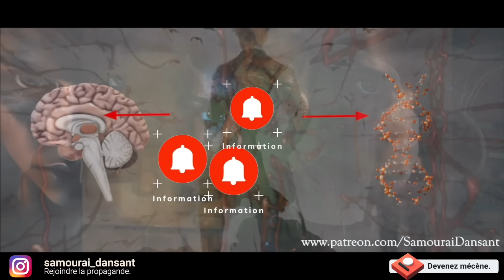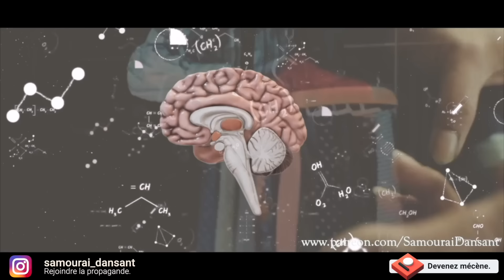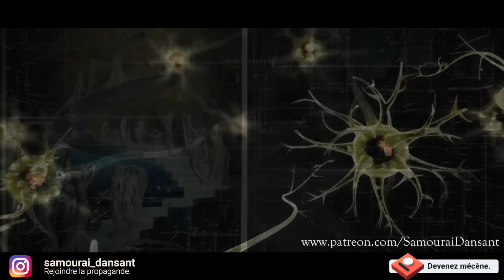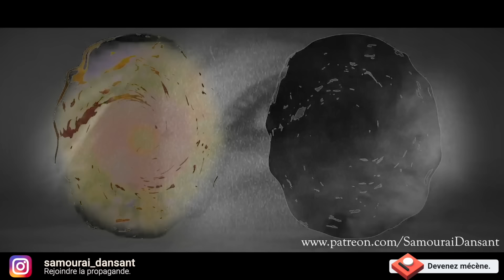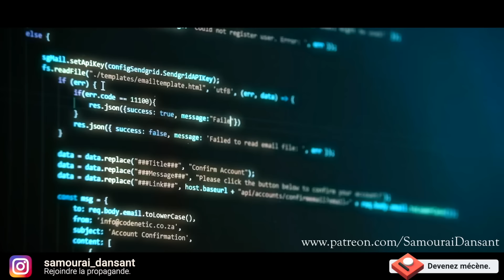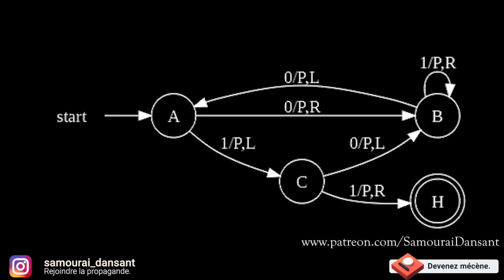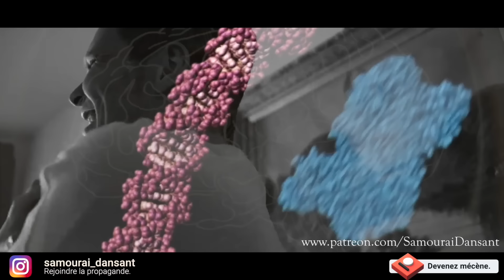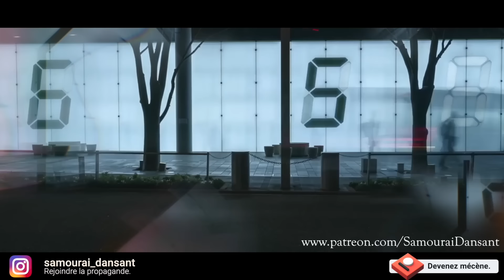Les complexes non reconnus dirigent nos vies plus que nous ne le pensons - Comment s'en libérer ?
Aujourd'hui, nous plongeons dans l'univers fascinant de l'imagination active, une méthode essentielle que Jung a proposée pour engager notre dialogue intérieur avec l'inconscient. Cette vidéo s'inscrit dans la continuité de nos discussions sur les concepts jungiens, enrichies par l'incorporation récente de l'intelligence artificielle, une initiative qui a déclenché des réactions passionnées parmi vous.

En rappel, notre dernière exploration sur l'intégration de l'inconscient dans notre conscience visait l'idéal de la plénitude psychologique—essentielle pour la stabilité et la noblesse de caractère. Les réactions suscitées par l'utilisation de l'IA étaient une opportunité parfaite pour mettre en pratique les théories de Jung, une opportunité que j'espère vous saisirez pleinement cette fois.

Je vous invite donc à explorer avec moi la technique de l'imagination active, un voyage fascinant vers la compréhension et l'harmonisation des diverses facettes de notre psyché. Cette méthode ne se limite pas à une introspection passive; elle nous convie à un dialogue actif avec nos pensées et émotions les plus profondes, transformant radicalement notre perception de nous-mêmes et de notre environnement.

Dans cette vidéo, nous mettons en lumière non seulement les techniques d'intégration psychologique, mais aussi les récits inspirants de ceux qui ont embrassé ce voyage vers l'auto-compréhension et la guérison. Rejoignez-nous dans cette exploration profonde de l'imagination active, pour mieux comprendre comment nous pouvons tous chercher des chemins vers un avenir plus sain et plus connecté, au-delà des conflits internes.

Aussi, alors que nous découvrons ensemble les richesses de cette pratique, je suis également ravi de vous annoncer la sortie d'une vidéo spéciale sur Patreon: "La psychologie de la Faiblesse", une analyse approfondie des dynamiques de inconscientes lié à la psychologie de la faiblesse, suite à notre série sur la psychologie jungienne.